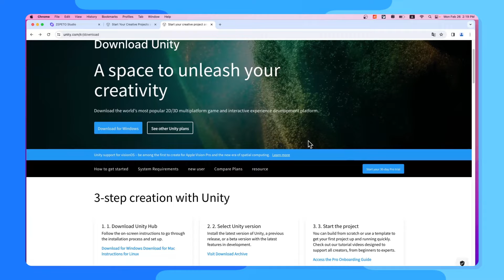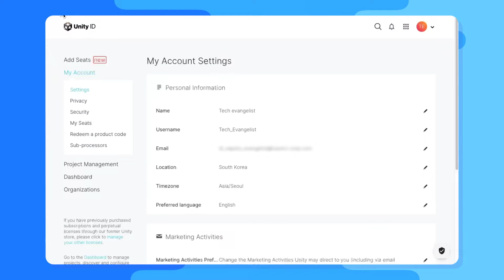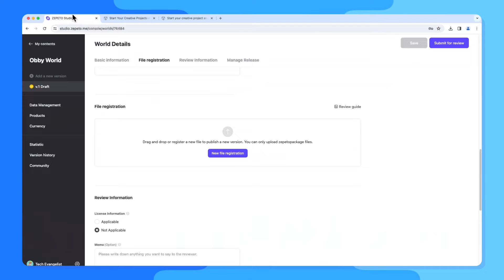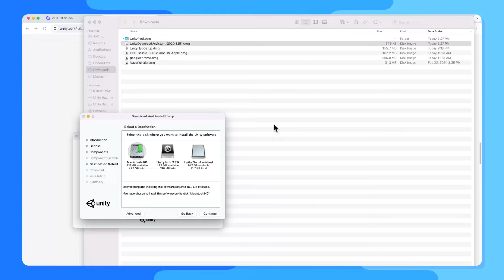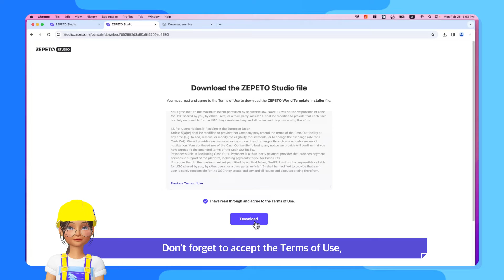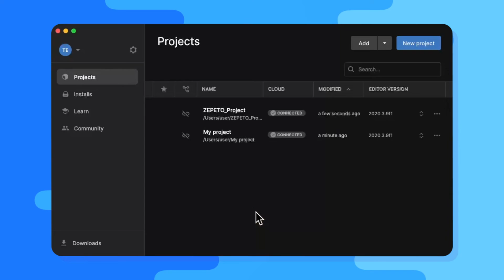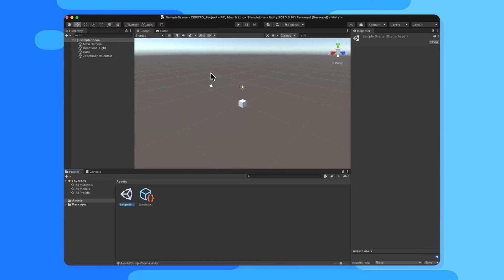[Step by Step World Tutorial] [Obby] Part 1-2. Installing Unity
[Important Notice]
Starting in July 2024, ZEPETO has upgraded to use Unity version 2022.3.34f1.
Although the video mentions installing version 2020.3.9f1, please download version 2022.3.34f1 instead.
For installation instructions, please refer to the following guide.

Let's take a look at how to install Unity for developing ZEPETO worlds.